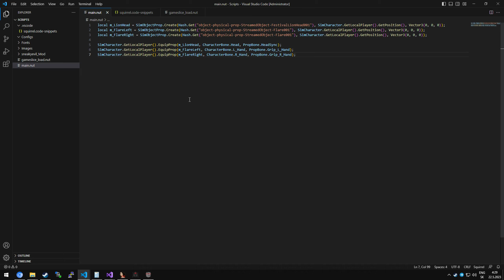Prop equip script test